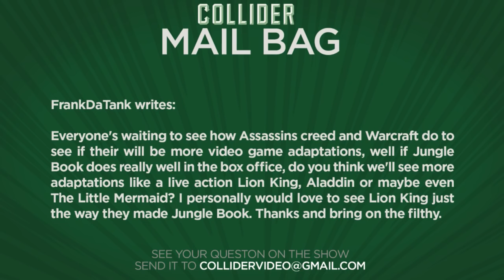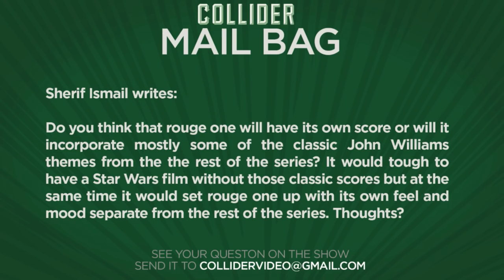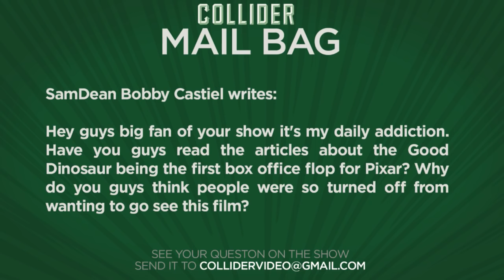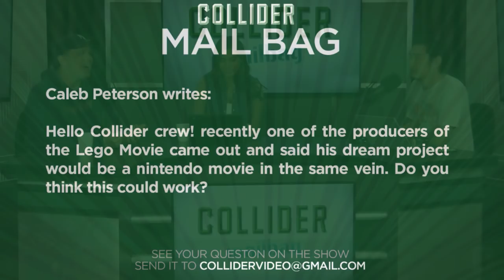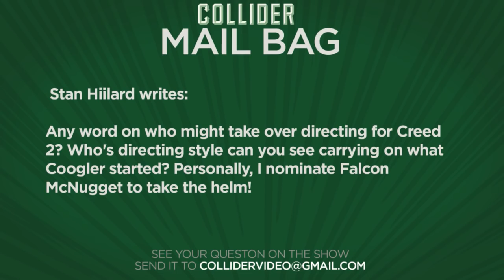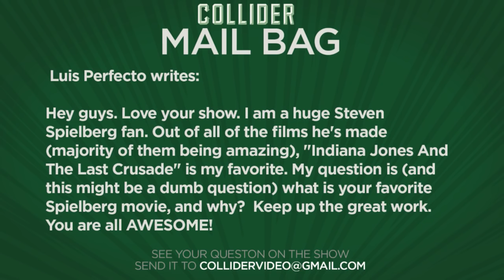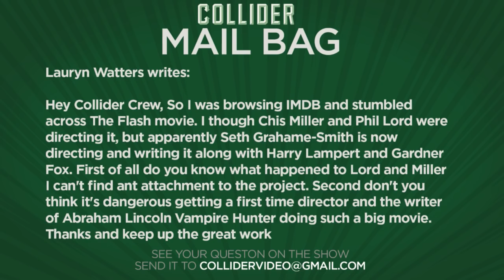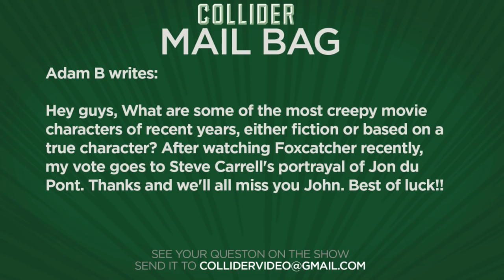Collider Mail Bag - Should Rogue One Use Different Style Music Than Star Wars Episodes?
On this episode of Collider Mail Bag (February 28th, 2016), Kristian Harloff, Dennis Tzeng, and Natasha Martinez discuss the following:

·      If Jungle Book does well, will there be more live action adaptations of Disney movies?

·      Will Star Wars Rogue One’s score be all new without any John Williams music?

·      Was The Good Dinosaur the first flop for Pixar?

·      Will there ever be a Nintendo movie like The Lego Movie?

·      Who will direct Creed 2?

·      Favorite Spielberg movies

·      Seth Grahame-Smith directing The Flash movie

·      Creepy movie character

Collider Mail Bag - Should Rogue One Use Different Style Music Than Star Wars Episodes? from Collider.